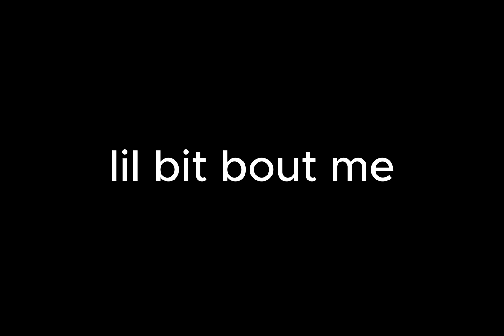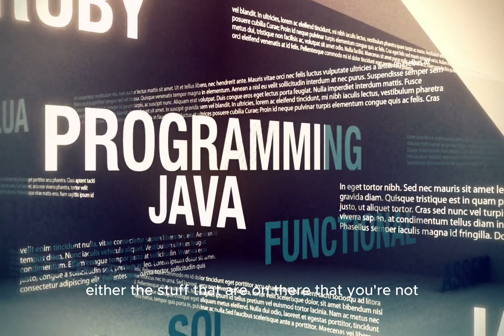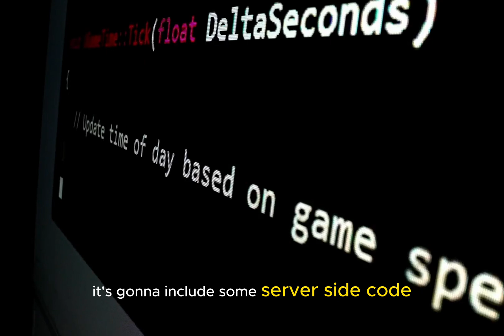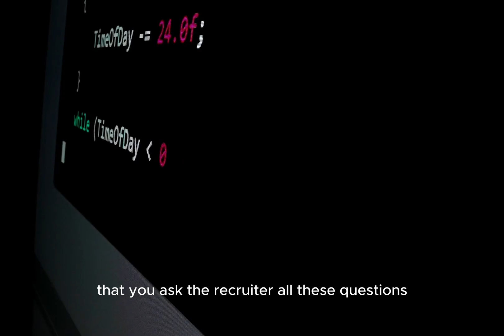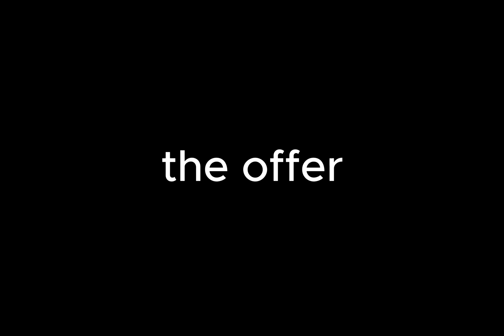How I Landed a Job at Twitter as a Self-Taught Software Engineer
In this video, I share my incredible journey of how I became a self-taught software engineer and landed a job at Twitter! 🚀 Join me as I break down the steps I took, the challenges I faced, and the resources I utilized to sharpen my coding skills without a formal degree.

I’ll discuss the importance of persistence, the power of online learning platforms, and the role of networking in the tech industry. Whether you're a beginner looking to start your coding journey or an experienced developer aiming for a big tech company, my story will provide valuable insights and motivation.

Topics covered in this video:
0:00 introduction
0:40 my background
2:58 applying to twitter
4:37 the technical screen interview
7:18 the onsite interview
10:32 the offer stage

If you’re passionate about tech and want to see how you can break into the industry like I did, make sure to watch till the end!